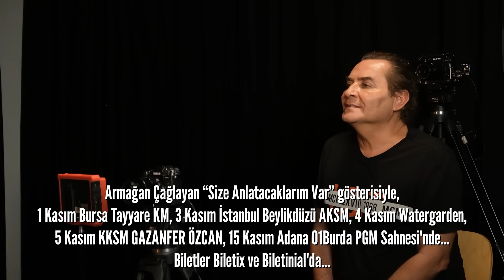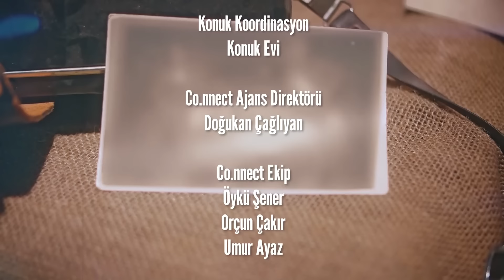BERFU YENENLER "ARKADAŞLIK BÜYÜK BİR KÜLFET!"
Gör Beni serisinin bu haftaki bölümünde konuğumuz Berfu Yenenler. Sevdiği insanları çok kıskandığını söyleyen Yenenler, kıskanç bir kaynana olmaktan korktuğunu ifade etti. İnsanların kötü yorumlarına üzülmediğini belirten Yenenler, asosyal biri olduğunu dile getirdi.